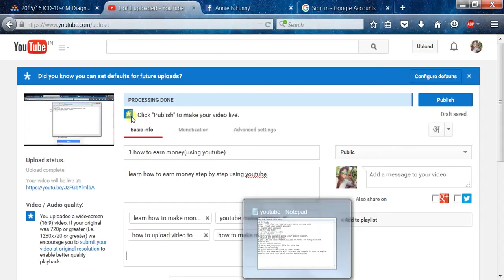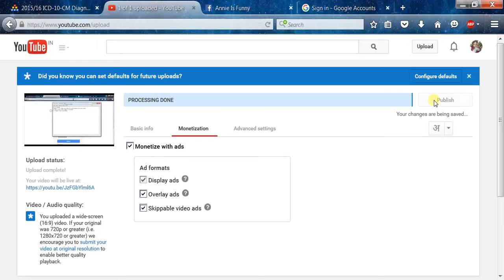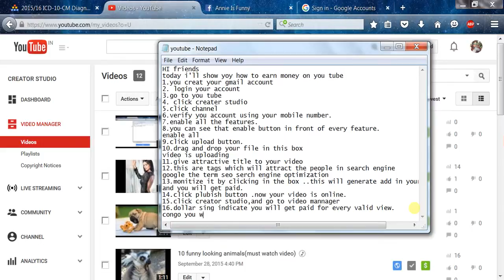3 how to earn money(using youtube)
learn to earn money using youtube..i tried my best to explain it using my on account..plz ask your queries